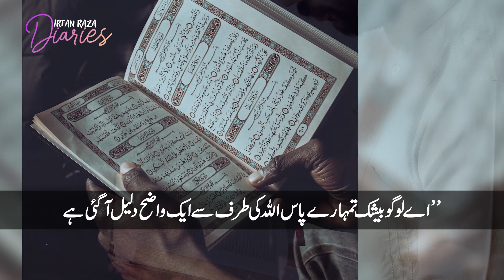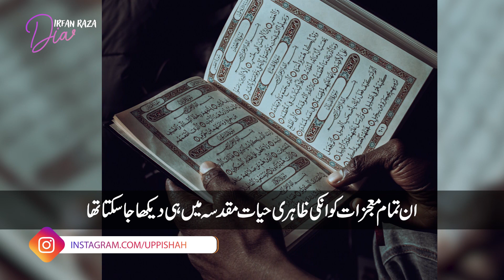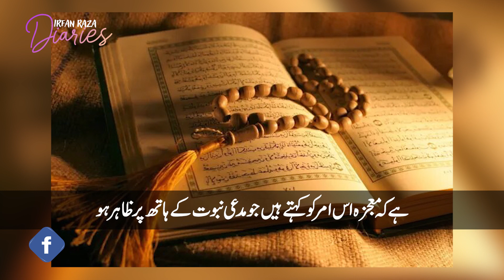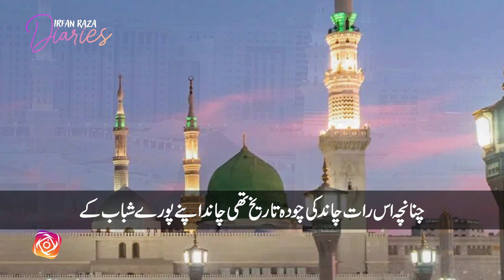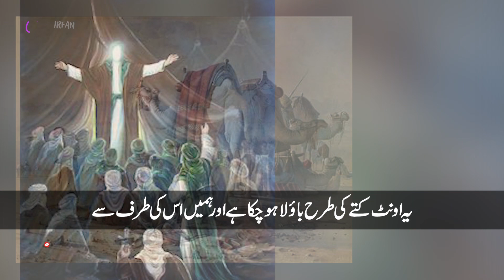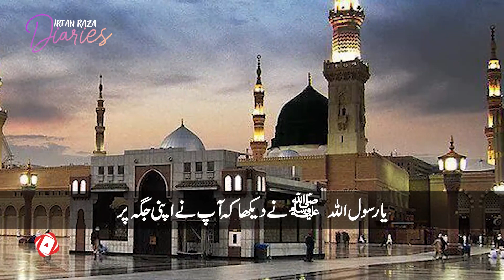Hazrat MUHAMMAD ﷺ ky qayamat tak rehnay walay maujzaat | Irfan Raza Diaries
Hazrat MUHAMMAD ﷺ ky qayamat tak rehnay walay maujzaat